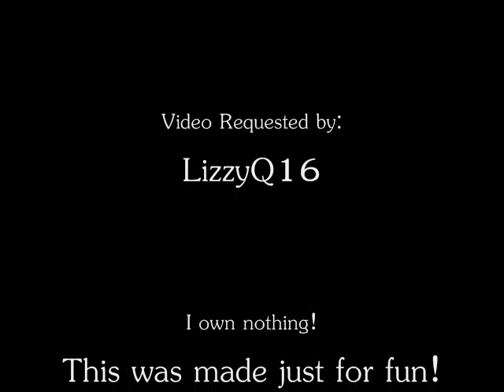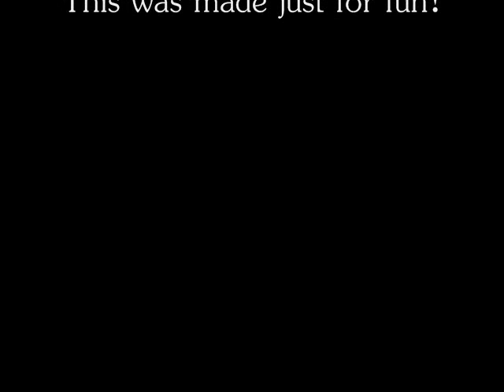Shelter for My Soul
AU video for end of Series.

Two brothers, two destinies and one destination. In the final battle Dean had to kill Sam in order to save the world. After the battle Castiel gave him a choice, he could go on with his life, start a family of his own with the guilt of killing Sam hanging over his head, or he could choose death and face the afterlife alone. In the end he chooses death but it turns out he wont have to face going into the light alone, because someone is waiting for him on the otherside.

Color: Present time
Black & White: Flashbacks
Sepia Tone: Dean and Castiel after the final battle, Dean trying to make his decision.

Remember that this is an AU video... and surprisingly NOT what I want to happen!!! :P

Supernatural Belongs to: Eric Kripke and the CW
Shelter for My Soul is sung by: Bernard Fanning.

This video was requested by: LizzyQ16